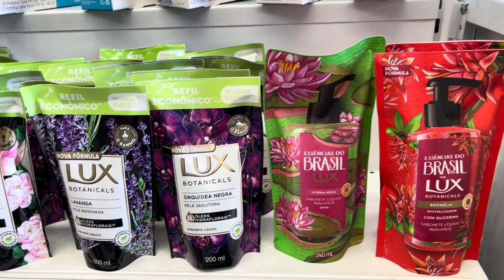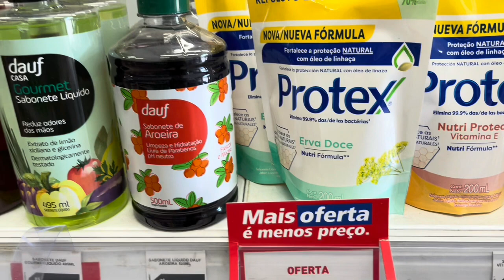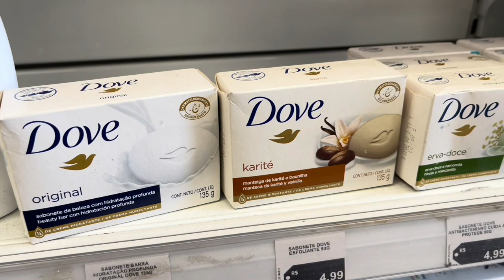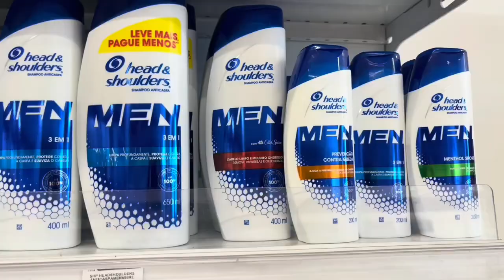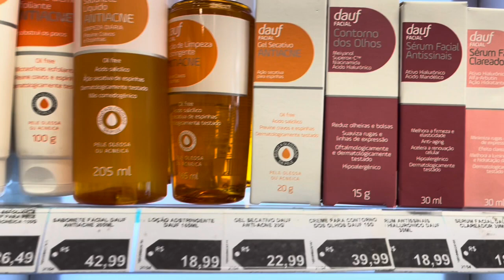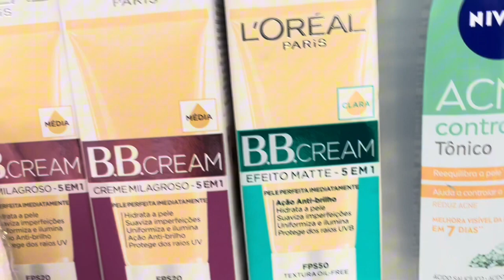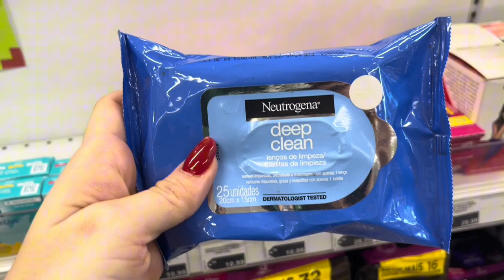Comprinhas de farmácia de autocuidado e skincare | beleza acessível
Oieee hoje trouxe minhas comprinhas de autocuidado da farmácia baratinhos . Nesse vídeo tem Tour pela farmácia, favoritos de farmácia, produtinhos incríveis e tudo que eu precisava para o meu autocuidado da farmácia .

❤️SPA DAY Realzão em CASA| Cabelo, Depilação, SKINCARE e Relaxamento

❤️HIDRA MATRIZ LINHA CAROL KYOKO LEFT| Sem fonte de calor.

00:00 O que terá no vídeo
01:15 Tour pela farmácia
07:04 Em casa mostrando tudo que comprei